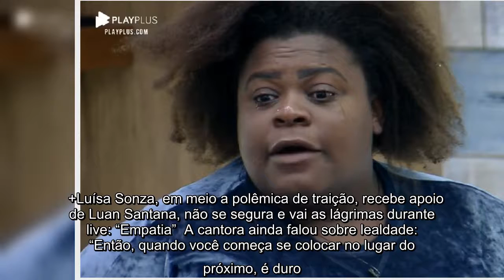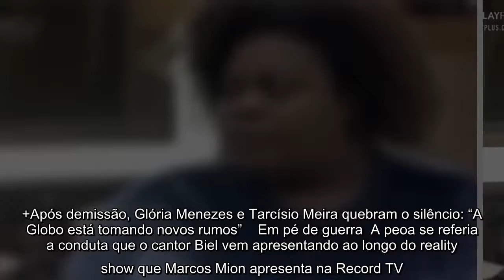O clima anda pesado em A Fazenda e Jojo Todynho é que o diga. A cantora teve um ataque de fúria após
O clima anda pesado em A Fazenda e Jojo Todynho é que o diga. A cantora teve um ataque de fúria após a formação da roça